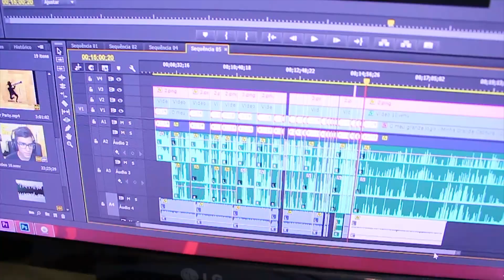O Parkour da INSANIDADE da RAIVA! (GTA V Online)